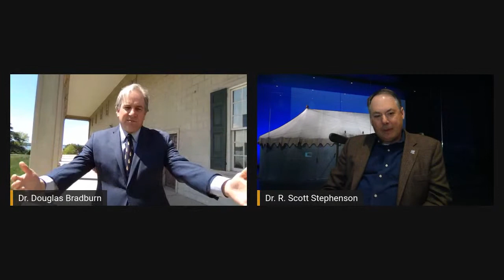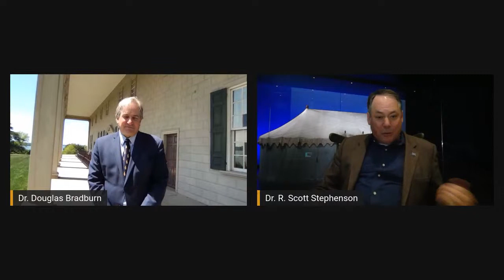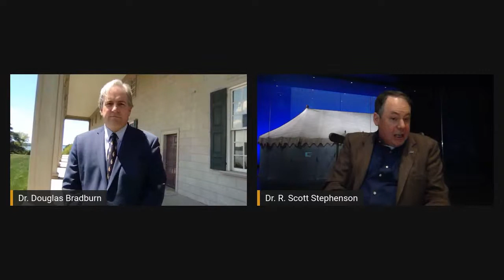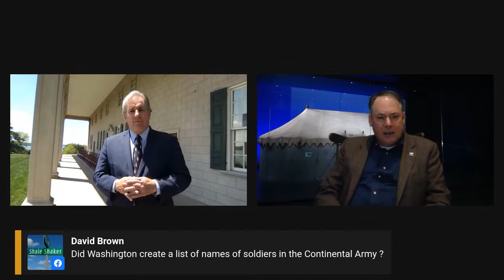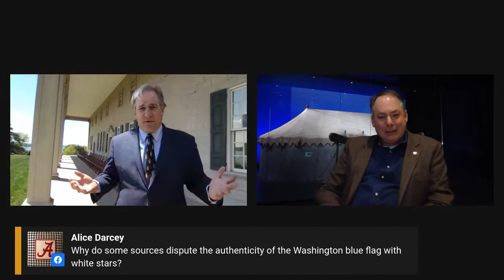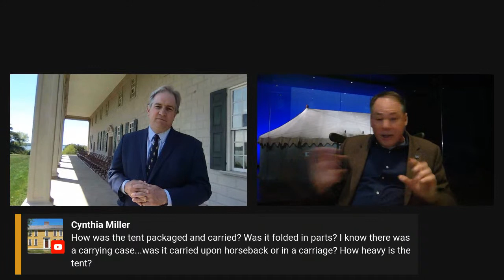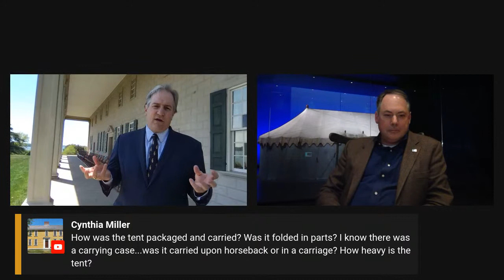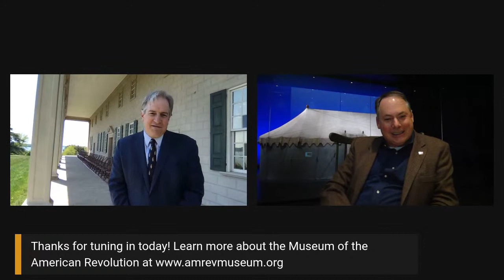LIVE with the Museum of the American Revolution!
Join us for a special Washington Wednesday livestream with Dr. R. Scott Stephenson, President & CEO of the Museum of the American Revolution!

Stephenson will be broadcasting LIVE from Washington’s War Tent at the Museum in Philadelphia for a lively discussion with Mount Vernon President & CEO Douglas Bradburn at Washington's estate. Tune in & ask them your questions on Wednesday, May 13 at 12 pm ET!